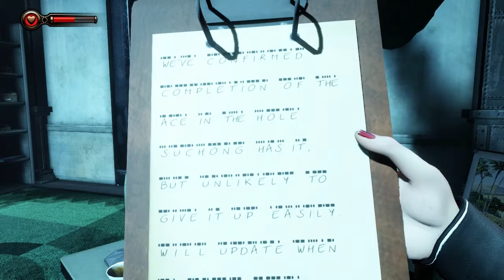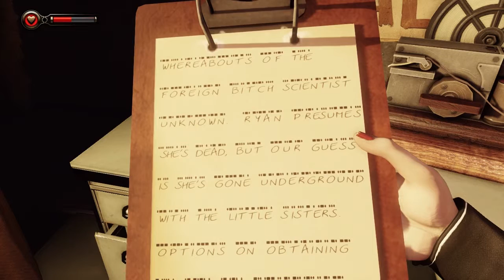SLOPPY GAMING - Burial At Sea: Episode Two (Part 3)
We are now on to the second part of the DLC, so looking forward to this part!

To get back into the mood for Bioshock I figured we we visit Rapture on an improved engine with newer graphics.